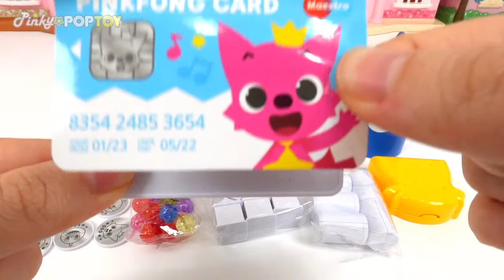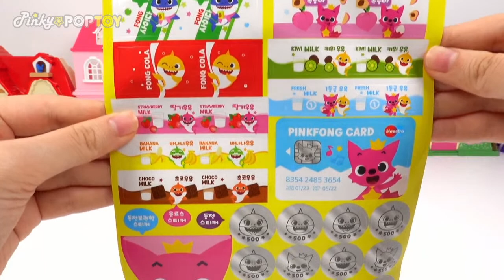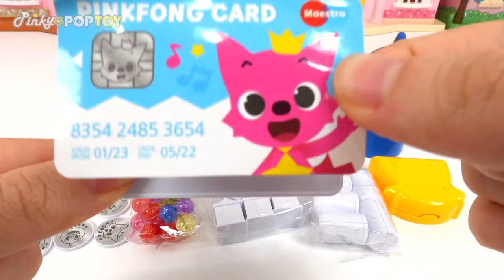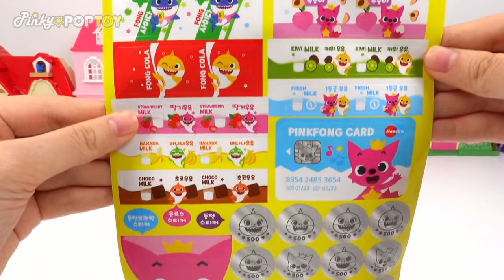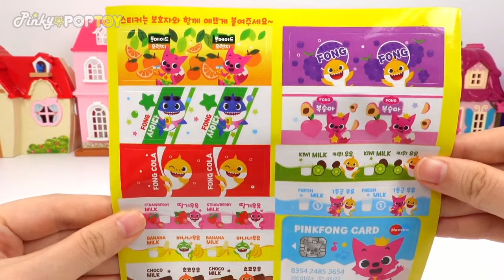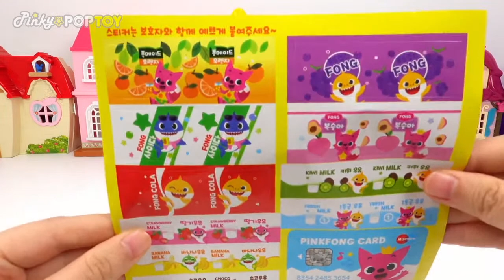Pinkfong Baby Shark drinks vending machine toys play! Let's get milk and candy~!